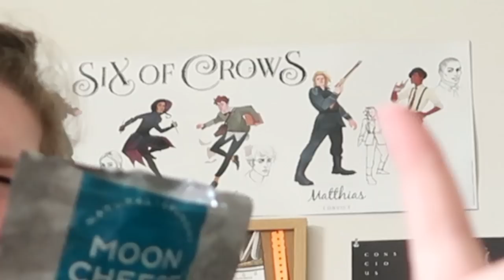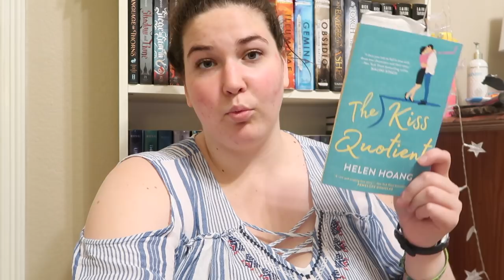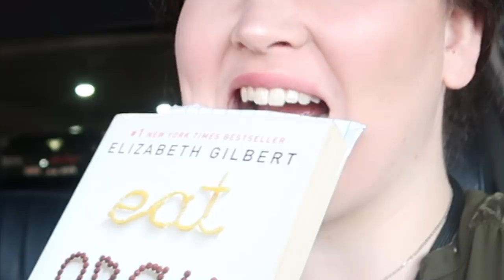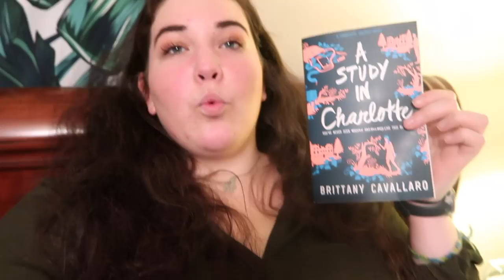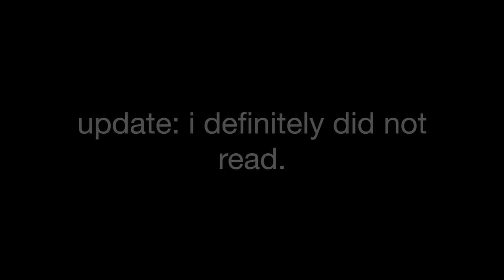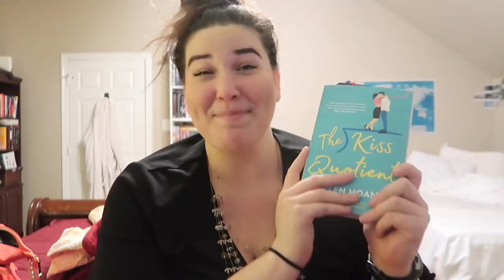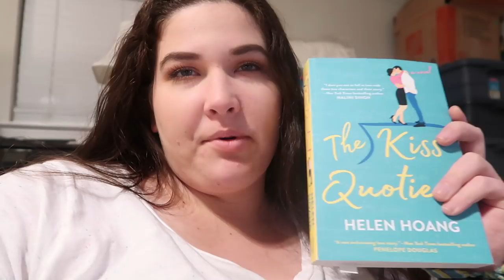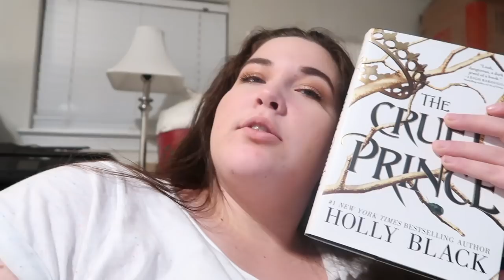meeting my booktube bff & reacting to defy me (CC)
i'm trying a new vlog style where i take you through parts of my day rather than just stick with strictly books. let me know if it made it more or less interesting for you lol. clips include going to wisconsin, driving to and from work, showing you a glimpse of convos with my coworkers, and dogsitting.

LET'S CHAT!